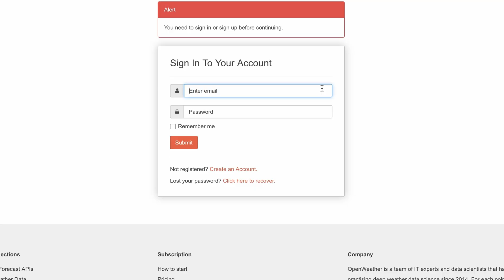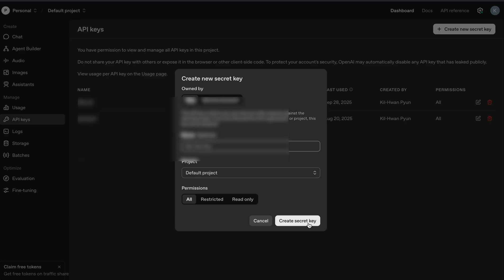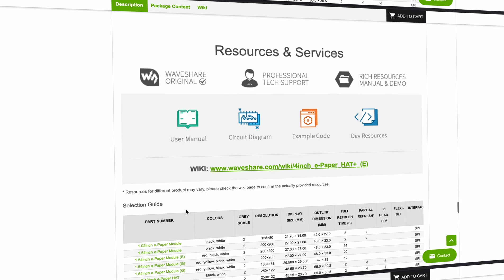Transform the Weather to Art using the Raspberry PI and Open AI's Dall-E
Using a Raspberry Pi, Open Weather API, and Open AI's Dall-E transform the current weather into an artwork to visualize. Seeing the weather has never been more aesthetic.

MUSIC
Baluba